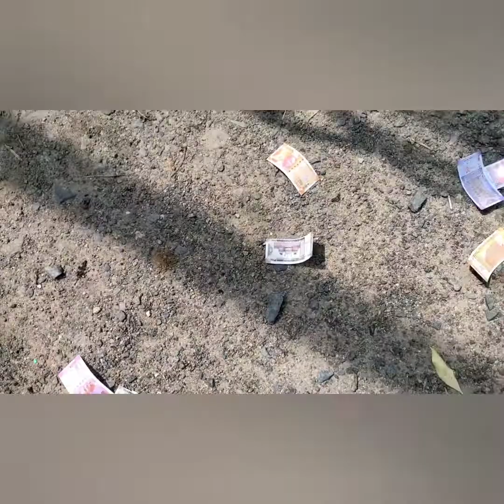Happy diwali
Hi friends enjoy the day with lots of love and brightness Happy happy diwali